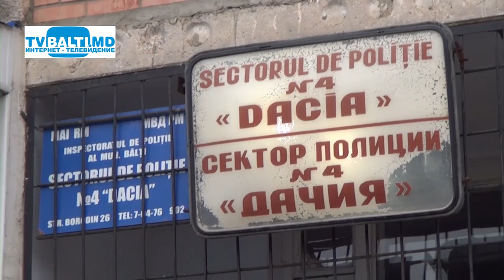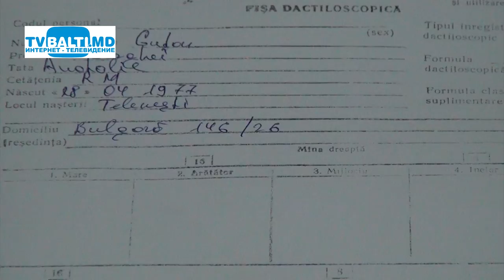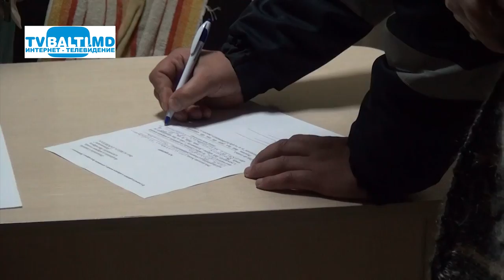Пилотный проект полка карабинеров с инспекторатом полиции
Пилотный проект полка карабинеров с инспекторатом полиции  по выявлению лиц без определенного места жительства.(6 декабря 2016 год).О.Беженару,И.Аксыной